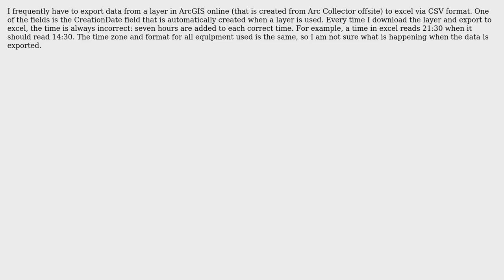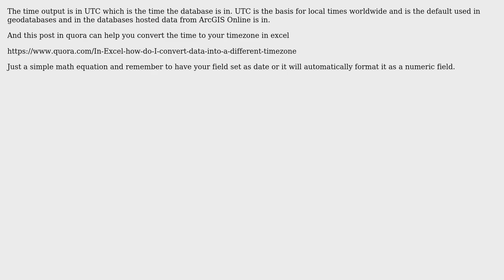GIS: Fixing time error when exporting data from ArcGIS Online?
With thanks & praise to God, and with thanks to the many people who have made this project possible! | Content (except music & images) licensed under CC BY-SA | Music | Images & others | With thanks to user Russ Roberts user PolyGeo user matthiastrek and the Stack Exchange Network Trademarks are property of their respective owners. You are responsible for your own actions.